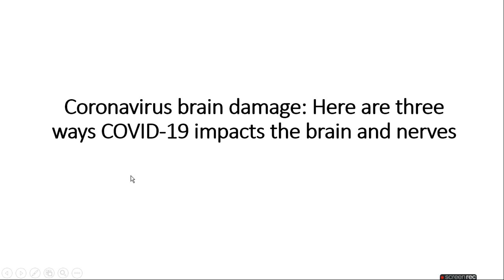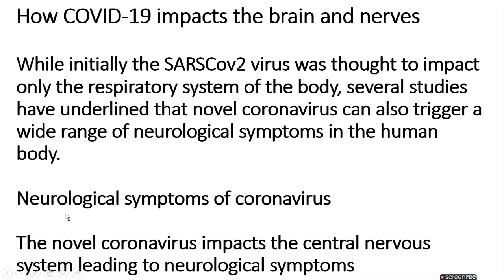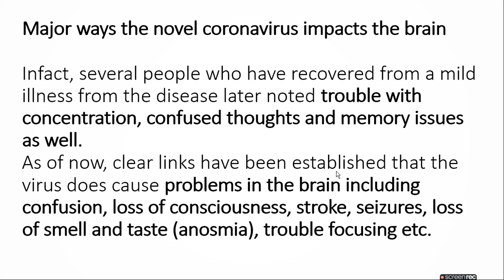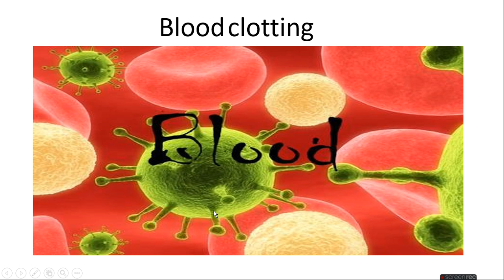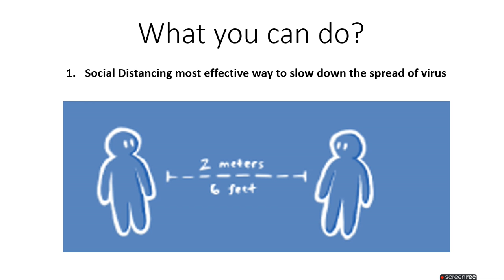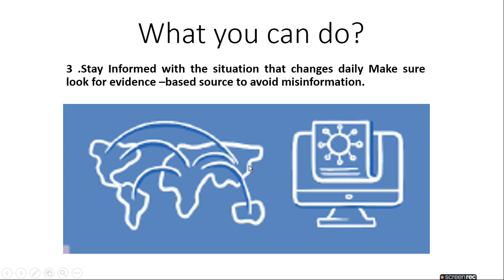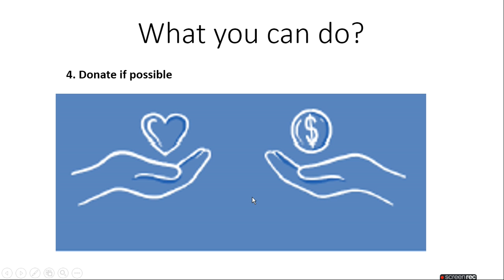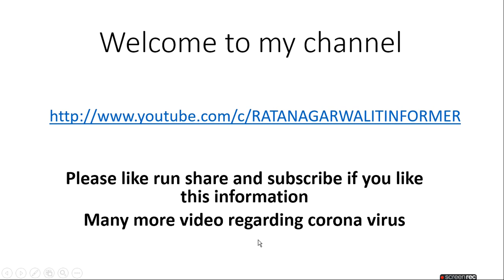covid 19 how does effect brain |ratan agarwal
Covid 19 how does it effect your Body?

Covid 19 how does it effect your Body part(brain)

1. How COVID-19 impacts the brain and nerves
2. Neurological symptoms of coronavirus
a. Confusion and disorientation
b. Stroke due to blood clots
c. Brain inflammation (encephalitis)
3. What you can do?